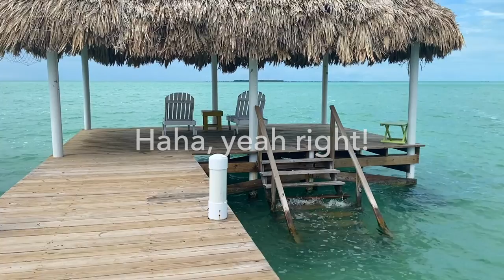Crazy Solo Trip to Belize | Scuba Diving, Sharks, Secret Beach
My second solo destination turned out to be San Pedro, Belize and it wasn't without a few  bumps in the road. I flew into Belize City and took the water taxi both ways. I spent my first two days getting PADI Open Water certified with the Scuba School and Family Dive Center. The next day, I had an eventful journey to and from Secret Beach but it was worth it! My last day was spent diving Hol Chan Marine Reserve and snorkeling with the sharks!

0:00 Welcome to the vlog
0:20 Getting from Belize City to San Pedro
1:06 Hotel tour
2:10 My first Impressions of Belize
4:58 Scuba Diver Class Day 1
6:28 Lunch, Chocolate Store, & Beach
9:03 Scuba Diver Class Day 2
12:17 Souvenir Market
12:59 Getting Cursed Storytime
15:33 Secret Beach
18:00 My golf cart broke down Storytime
21:48 Still In Distress Storytime
22:27 Hol Chan & Shark Alley
24:15 Thanks for watching!